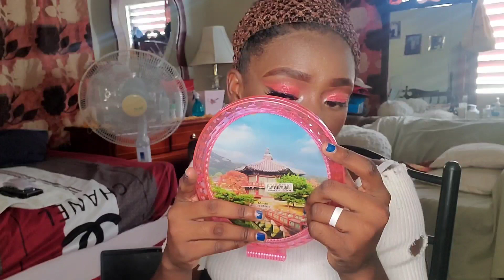Valentine's Day Red Glitter Date night Makeup Look.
Thank you all for watching my videos it means a lot to me hope you all enjoy it, it will also be amazing if you guys can comment on what else you would like to see and don't forget to subscribe and click the bell you guys have a blessed day...

The life of DC Queen